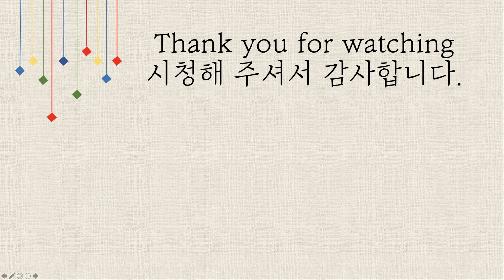Somewhere Over the Rainbow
Thank you Peter!